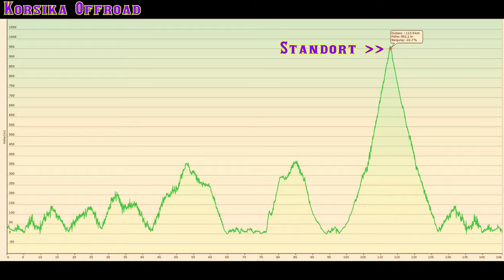Offroad auf Korsika || No. 01 || Triumph || can-am || Cap Corse || Thümeling On Tour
Wir fahren Offroad auf Korsika sowie das Cap Corse. Die Triumph Bonneville T120 und can-am Renegade 1000R xxc schneiden sehr gut dabei ab. Erreichen wir grenzen? Das seht ihr in diesem YouTube Video auf Thümeling on Tour.

► SOFTWARE
Videoschnitt: Adobe Premiere Pro 2023 & Adobe After Effects 2023
Fotobearbeitung: Adobe Photoshop 2023 & Adobe Lightroom Classic